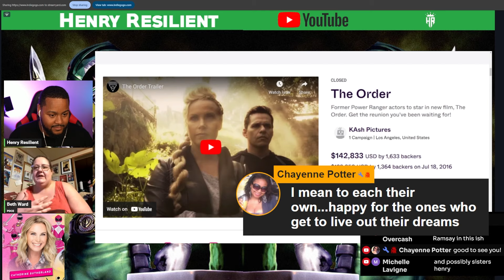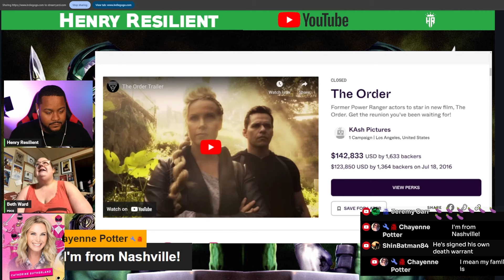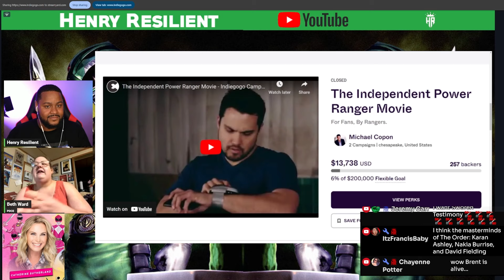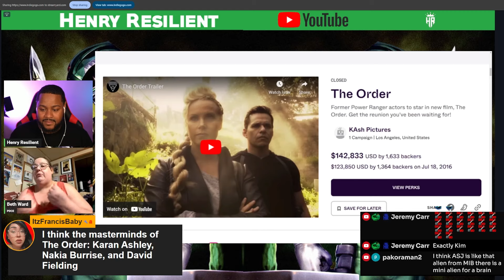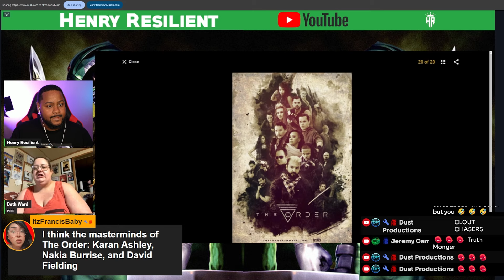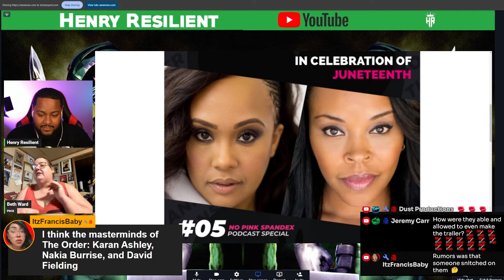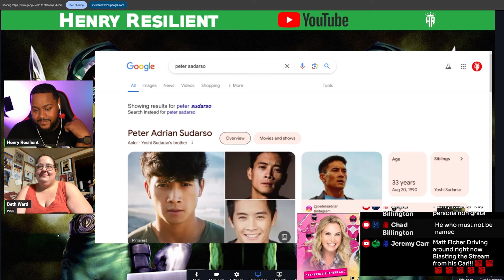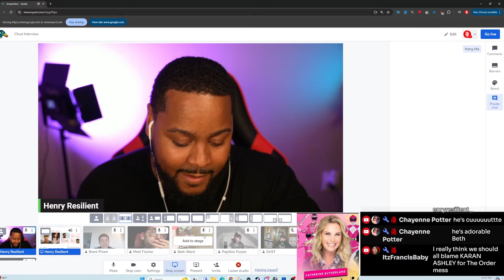Booking Agent EXPOSES Pink Ranger Catherine Southerland